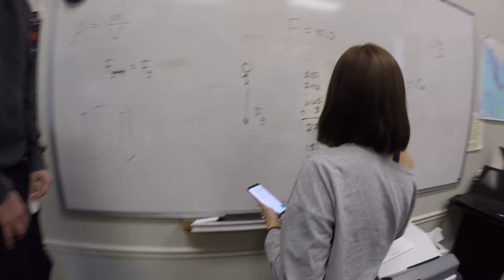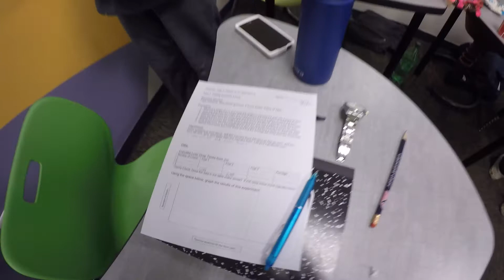Lab1: Falling Cupcake Liners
A simple physics lab that investigates the relationship between air resistance and the force of gravity.